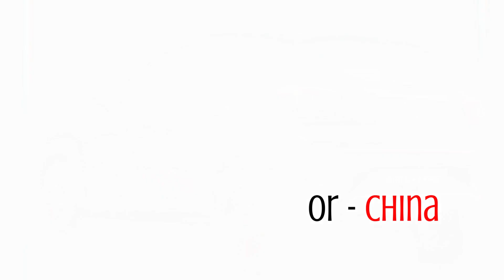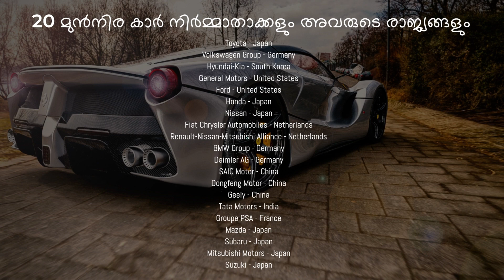20 മുൻനിര കാർ നിർമ്മാതാക്കളുടെയും അവരുടെ രാജ്യങ്ങളും | List of 20 top car makers and their countries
20 മുൻനിര കാർ നിർമ്മാതാക്കളുടെയും അവരുടെ രാജ്യങ്ങളും | List of 20 top car makers and their countries